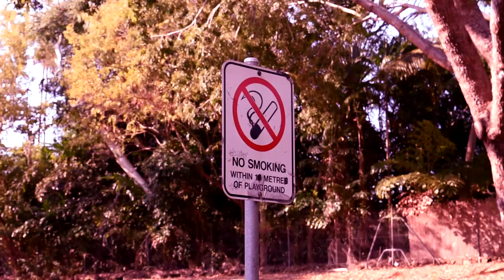Kamikaze Pancakes play: Ride to hell - 10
Theres no girls to bang in the next mission! whats even the piont!